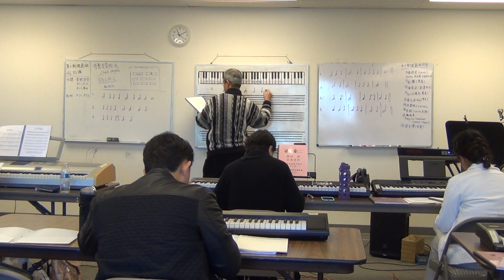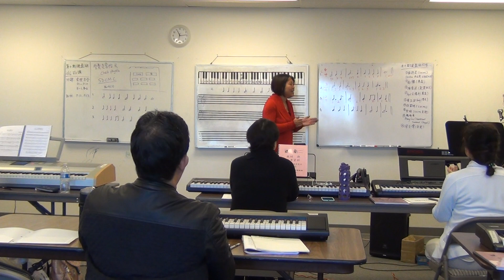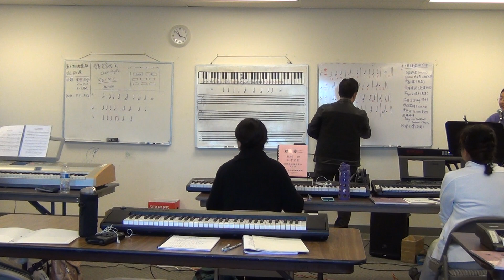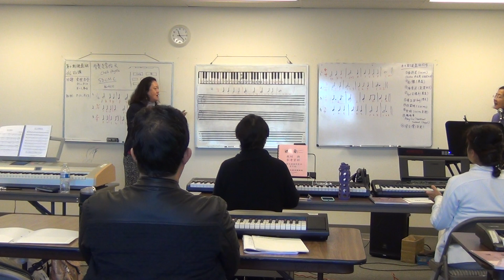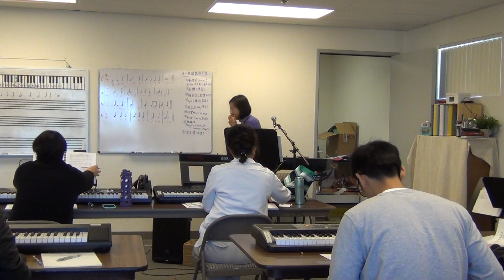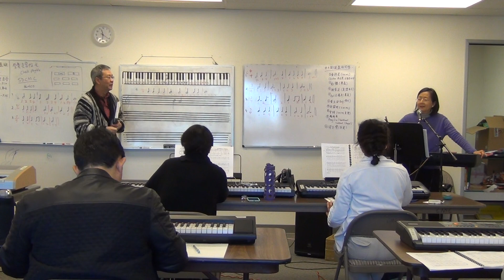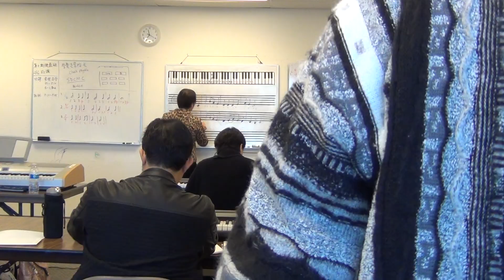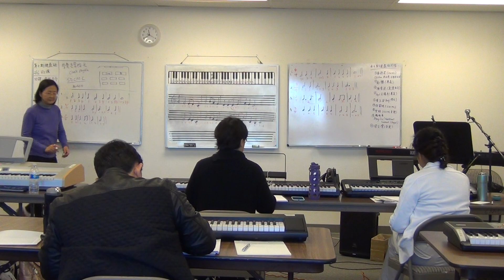海音姐键盘班 第十期 第二课 part 4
@ 圣地雅歌国语礼拜堂
1/19/2019